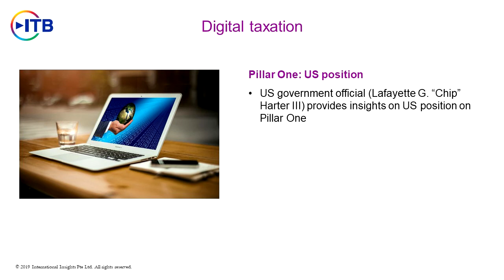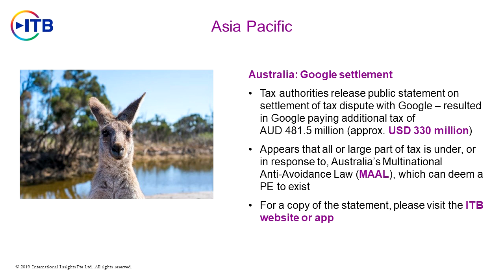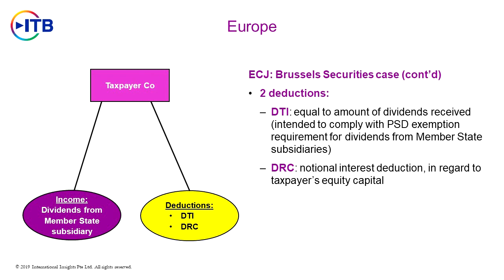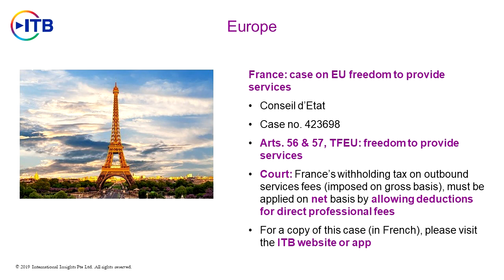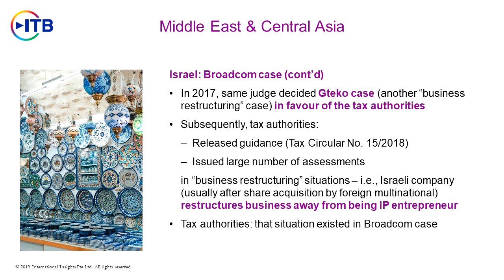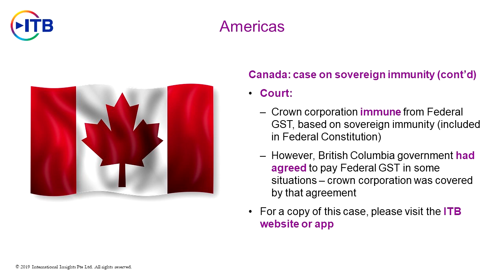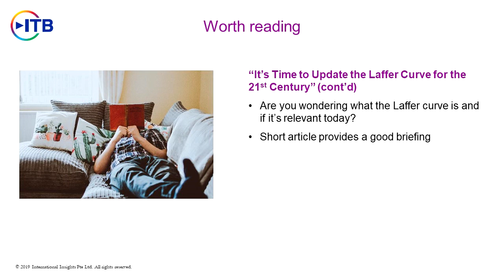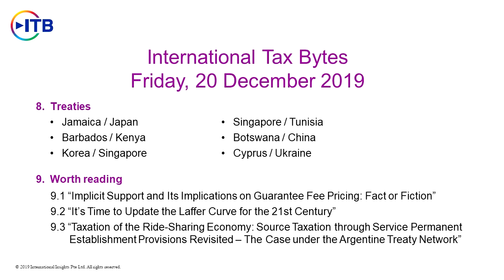Show 60 - 20 December 2019 (International Tax Weekly Update)